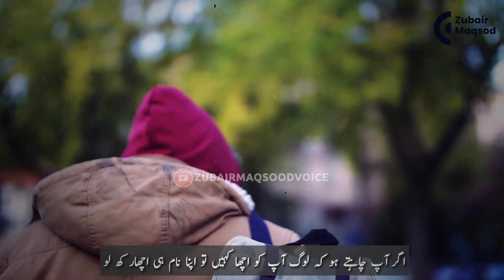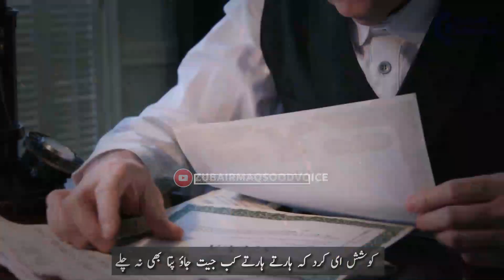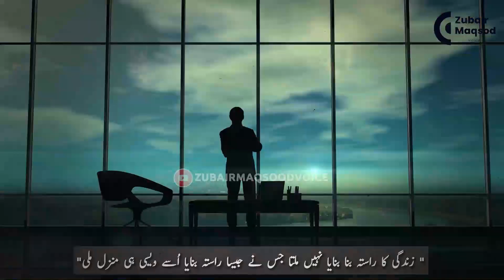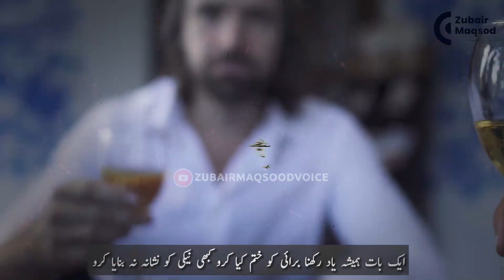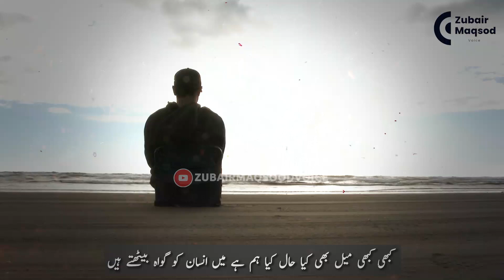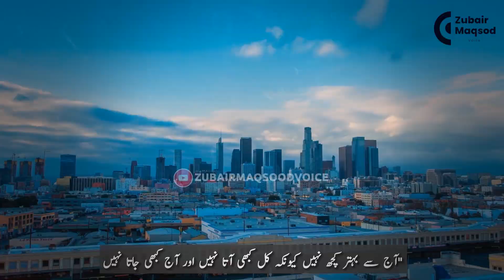Kisi ghareeb larki se shadi mt krna ic umeed pr k wo | Beautiful Tips about life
friends how are you. i hope ap sb theak hon ge. ye video ap ko bhat pasand ay gi ku k ic main khas batain aur beautiful tips about life batay gay hain..